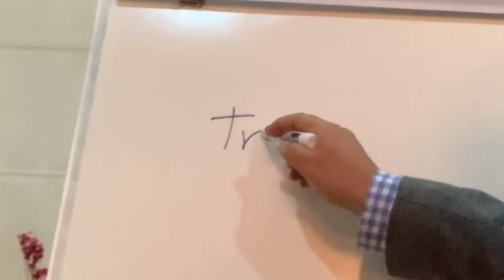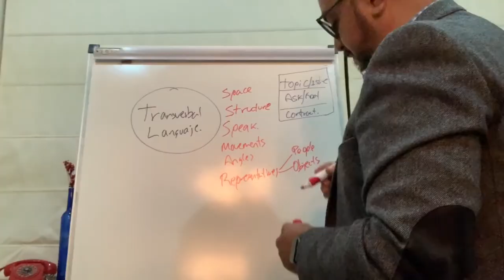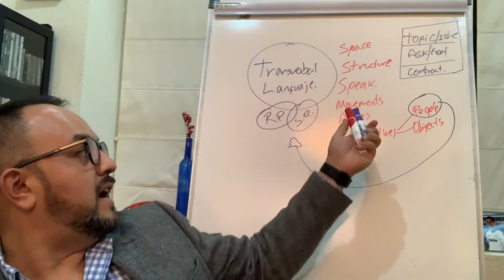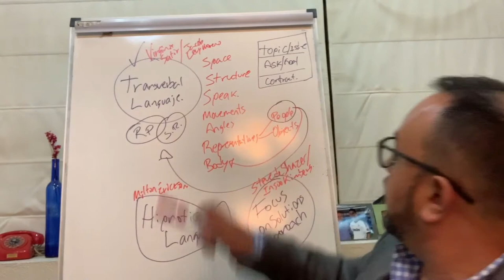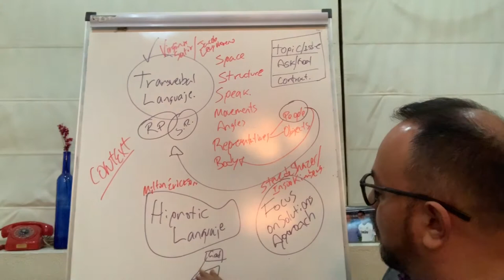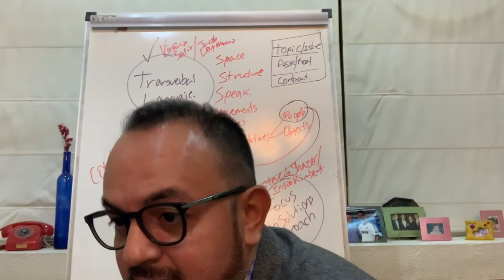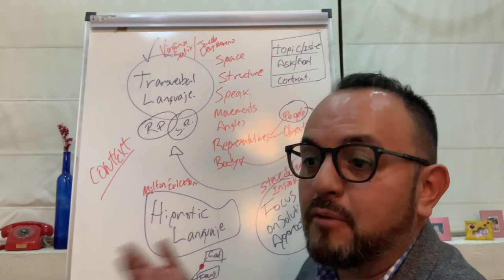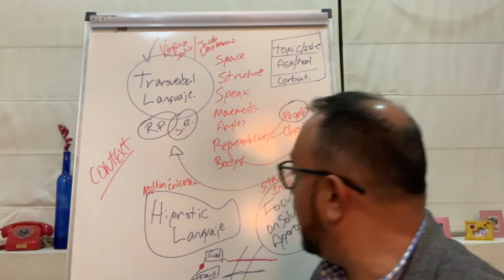Main bases of StructuralConstellations 1st part.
Transverbal Language, Representative Perception, Semantic Reaction.

The systemic structural constellations developed by Insa Sparrer and Matthias Varga von Kibéd, is an easy method to learn and is oriented to concrete application, which opens completely new forms of intervention for people working in the field of the organizational consultancy.

Incorporating the systemic vision and principles to an organization, a family or any other system, allows finding solutions and contributes to the functioning of those systems in everyday life, through clear structures in a language beyond words.

Structural systemic constellations:

are customer oriented,
focus on the solution,
they have a high level of objectivity
they involve a dynamic, participatory and interactive process,
and they are understandable in their structure.
and therefore they differ from some other forms of constellation work.
For whom?
People with experience in the fields of:

Organization management
Organizational consulting, internal and external
Training
Mediation
Therapy
Social work
Etc.
It is not required to have previous experience in organizational constellations.
Training objective
The course is very practice oriented. In addition to the basic attitudes and principles of systemic thought and action, we will study and practice the most important forms of the method, both in the organizational context (team structural constellations, organizational constellations, constellations of conflict and supervision, etc.), as well as in the personal context (family structural constellations, constellations of symptoms, etc.). As for the forms, we will work with “the disposition in the space” of representatives and with the individual form based on ground anchors. The course will provide a solid knowledge about systemic structural constellations.